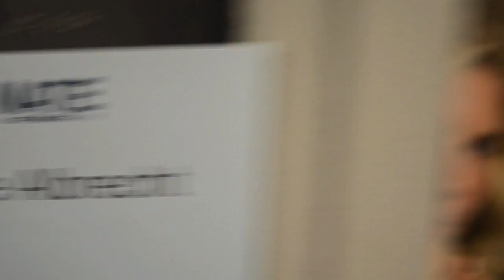Backstage at Nate Berkus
Kate Albrecht aka Mr. Kate waits backstage at The Nate Berkus Show and talks about her prep for her interior design segment.